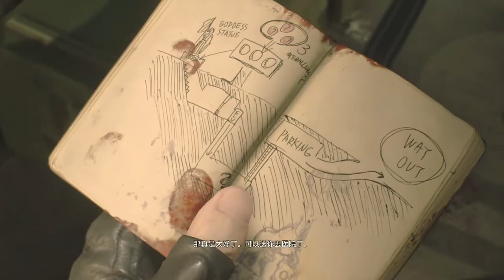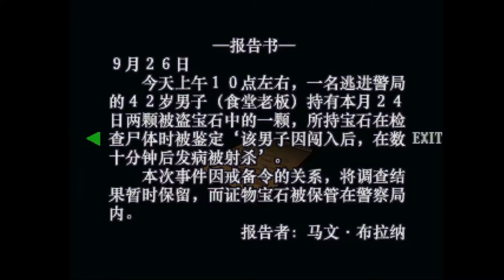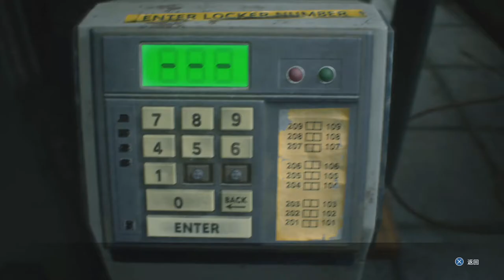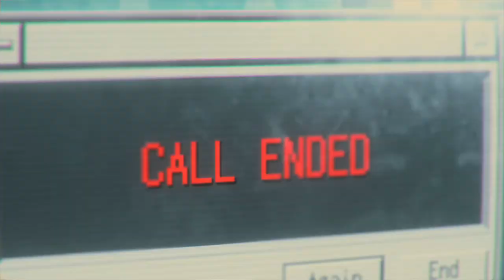【苹果x310】生化危机3重制版娱乐流程解说03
一周目专家难度，收集要素全收集。